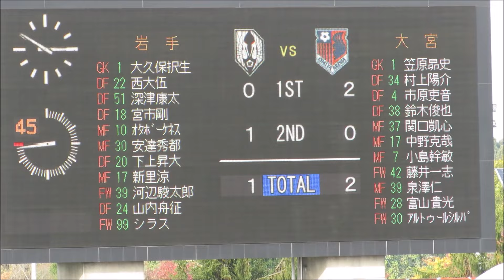2024年J3第34節 いわてグルージャ盛岡対大宮アルディージャ アディショナルタイム～試合終了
2024年10月27日　ウエスタンデジタル スタジアムきたかみ,